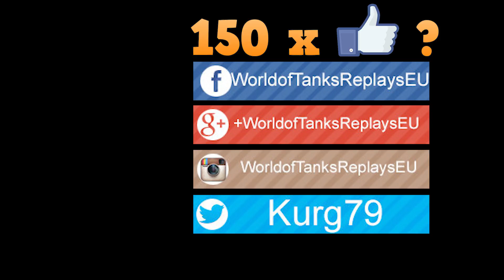WoT SU-26 | Kolobanov's Medal - Mines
World of Tanks SU-26 is tier III Soviet SPG and game by AlwaysOnTime.
1.086dmg is impressive.
Kolobanov's Medal, de Langlade's Medal

WoT map  Mines

World of Tanks SU-26,
World of Tanks SU-26 review,
World of Tanks SU-26 overview,
World of Tanks SU-26 gameplay,
World of Tanks SU-26 weak spots,
World of Tanks SU-26 guide,
World of Tanks SU-26 tank guide,
WoT SU-26,
WoT SU-26 review,
WoT SU-26 overview,
WoT SU-26 gameplay,
WoT SU-26 weak spots,
WoT SU-26 guide,
WoT SU-26 tank guide,